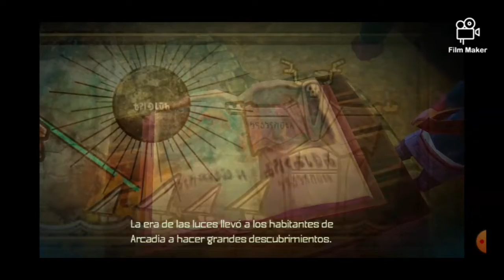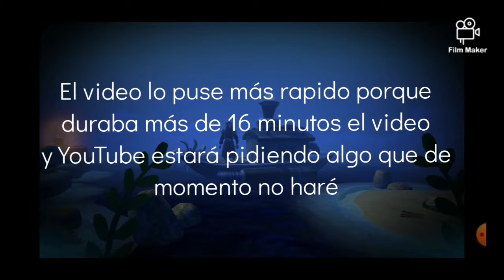Oceanhorn [JUEGO COMPLETO] EP 1 - Un comienzo poco explorando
Editado con Film Maker